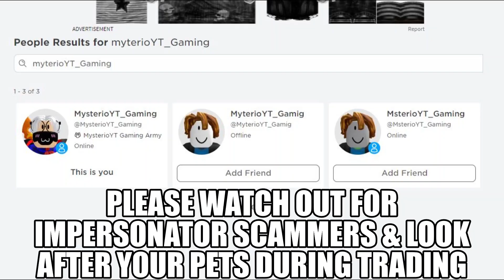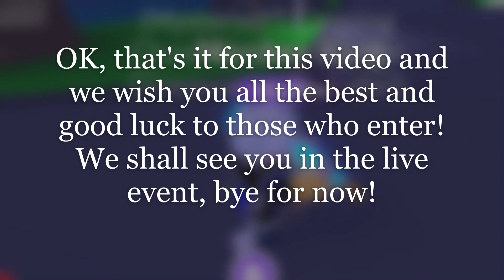❤️‍🔥 Announcing 17th Adopt Me Pet Giveaway ❤️‍🔥 2 x Evil Unicorns!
Also please join us on:-
Facebook: MysterioYT Gaming Adopt Me Group